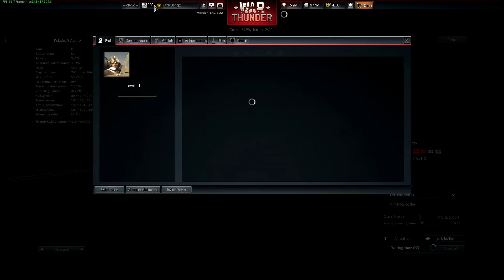War Thunder OBT and Panther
Tanks is Open Beta and here is my first video of OBT tanks and I drive the Panther and talk about some stuff.

War Thunder(if you use this link you get free 50GE which is premium currency):